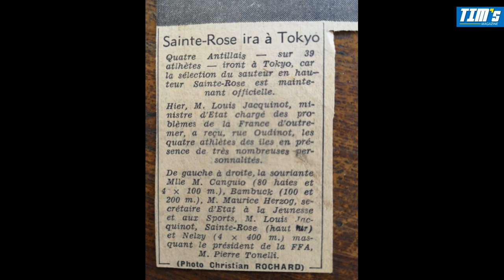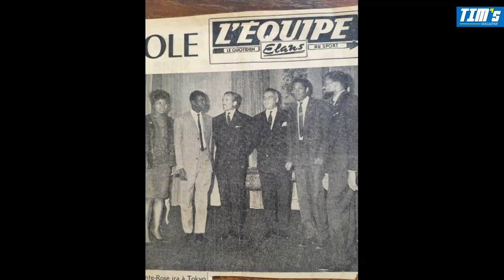Marlène Canguio raconte ses Jeux Olympiques de Tokyo 1964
JEUX OLYMPIQUES | L'année olympique est bien entamée et comme on vous le rappelle, 🎉🎉nous serons à Tokyo🎉🎉 pour suivre les Guadeloupéens dans J-135 😱. Mais en attendant, il a bien fallu savoir comment tout a commencé... Back to 1964, où Marlène CANGUIO (avec Roger BAMBUCK) emmène la Guadeloupe aux pieds de l'Olympe. Rencontre.
P.S. : HAPPY BIRTHDAY MARLÈNE!!!🎉🎉🎉